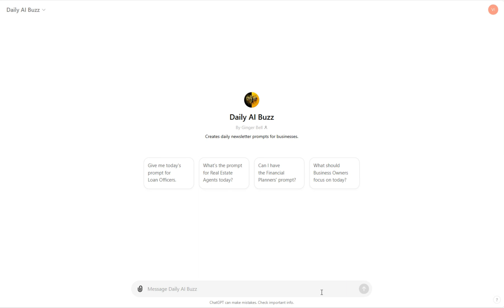DAILY AI PROMPT: WAYS TO BOOST EMPLOYEE PRODUCTIVITY AND MORALE.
Today's Prompt is for (Business Owners):

Ways to boost employee productivity and morale.

Read the Prompt: Check out today's exciting prompt in the newsletter.
Open ChatGPT: Visit [ChatGPT's website] or open your ChatGPT app.
Enter the Prompt: Type in or copy-paste the prompt into ChatGPT.